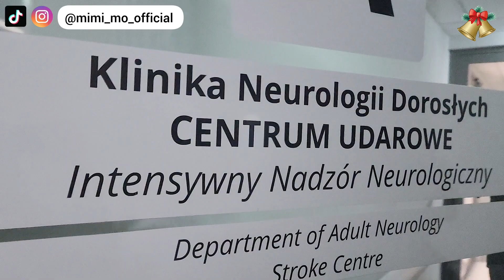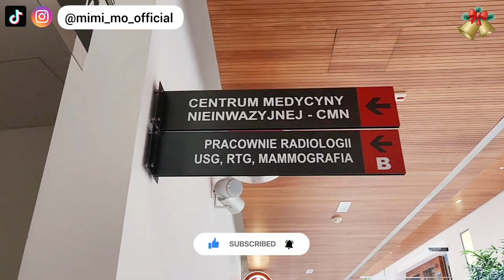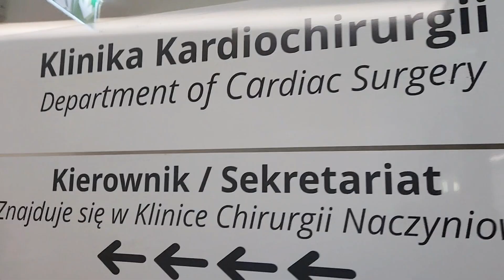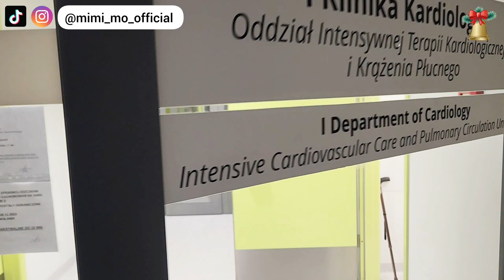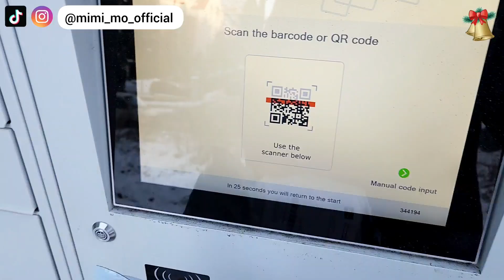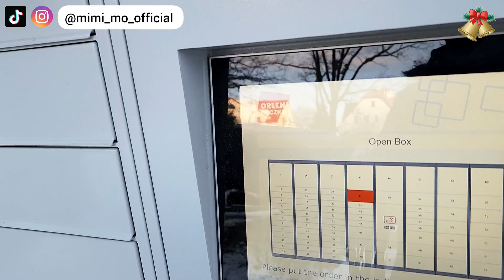A day with the Rapid Response Team as 3rd-year Nursing students at the Medical University of Gdansk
Hi guys! We had a very stressful day working with the Rapid Response Team. Kindly watch and enjoy the video. Kindly leave your questions, suggestions, and thoughts in the comment section.

Musician: Xuxiao